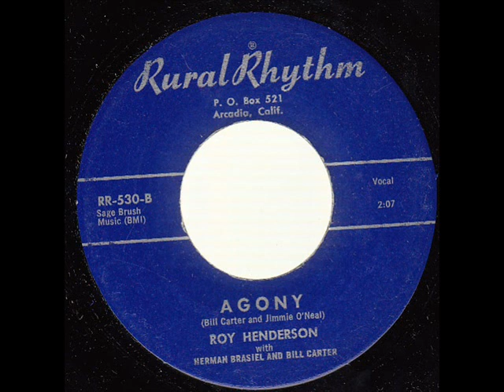Roy Henderson - Agony (1960)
Arcadia, California.
Roy Henderson With Herman Brasiel And Bill Carter